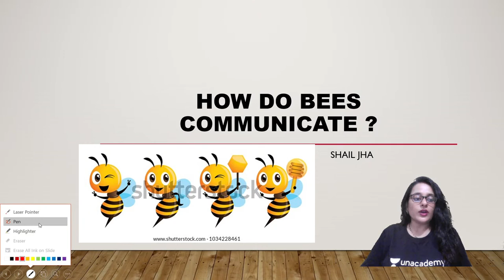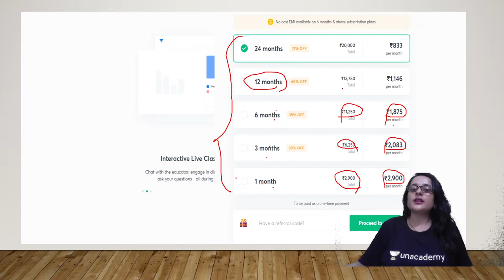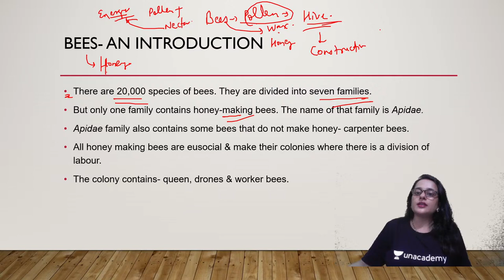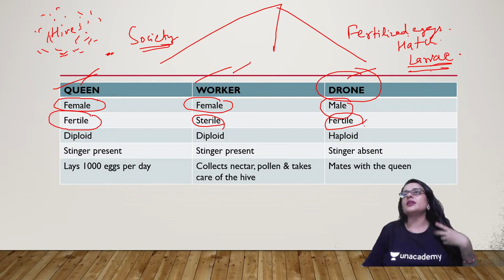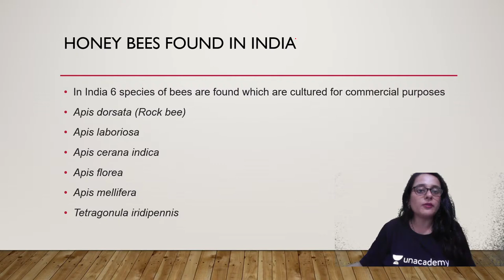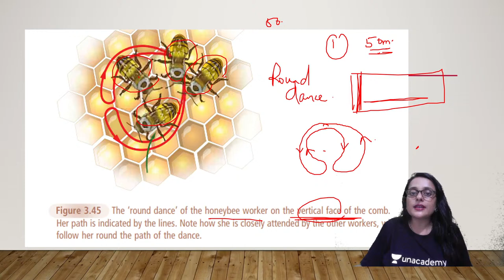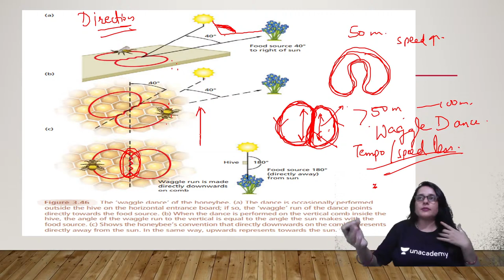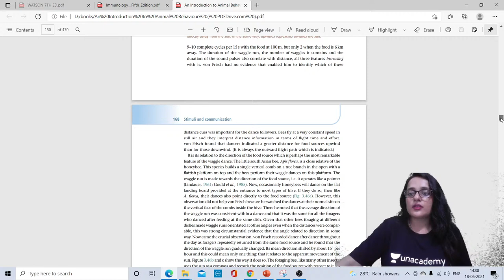How do Bees Communicate? [Round Dance & Waggle Dance]🎯for CSIR Life Science by Shail Jha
Unacademy Subscription Benefits:
1. Learn from your favourite Educator
2. Dedicated DOUBT sessions
3. One Subscription, Unlimited Access
4. Real time interaction with Educators
5. You can ask doubts in live class
6. Limited students
7. Download the videos & watch offline

Get the CSIR UGC NET Iconic Advantage:
1. Personal Coach
2. Study Planner & Bi-weekly Reviews
3. Dedicated Doubt Clearing Space
4. Personalized Test Analysis
5. Study Booster Sessions
6. Preparatory Study Material
7. All the Unacademy Subscription Benefits